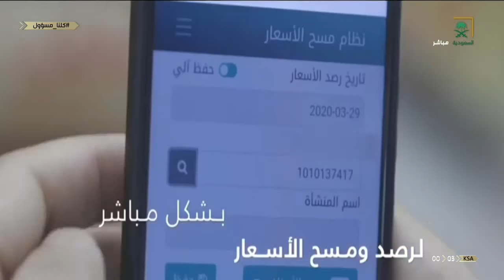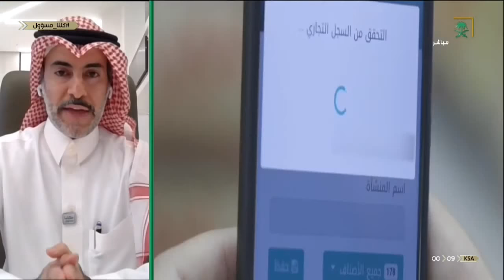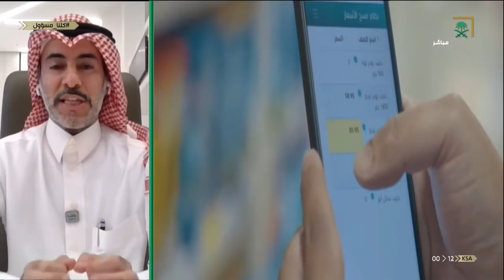كلنا مسؤول | سارة عبدالعزيز ، بدر اللحيد.